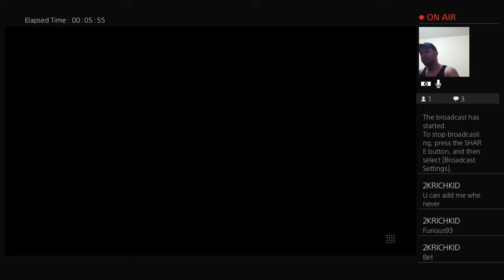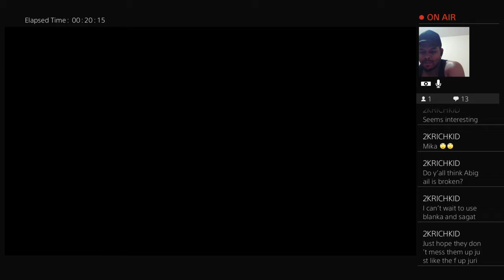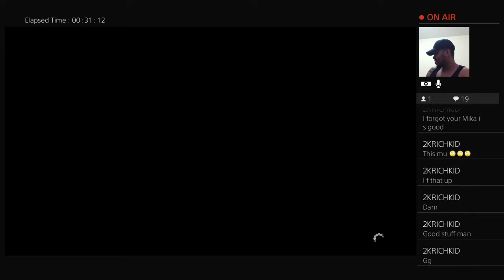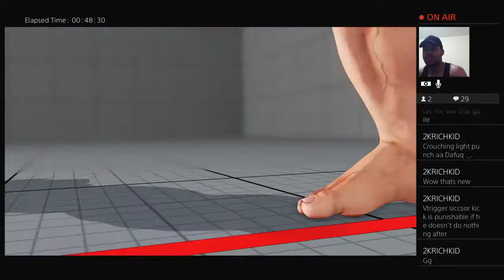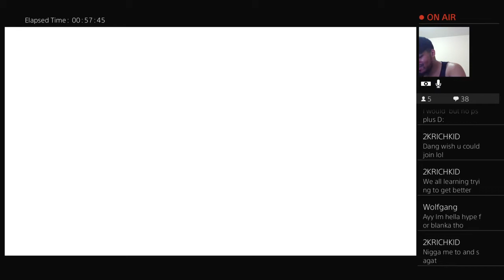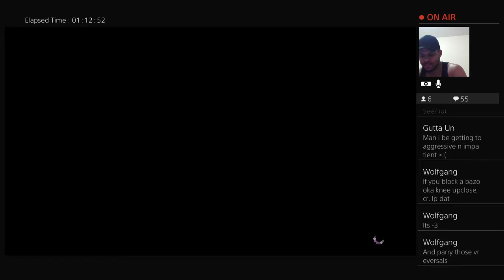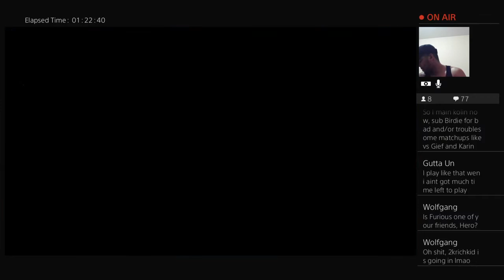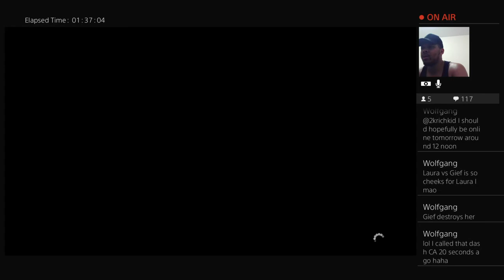SFV Online Sets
Wally plays games